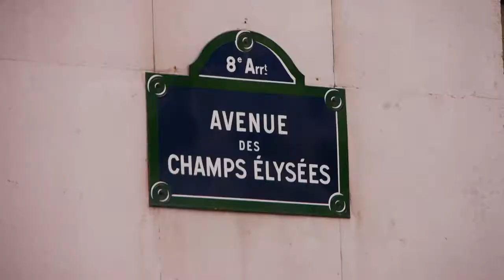Renaissance Hotels Commercial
Renaissance Hotels commercial directed by Pedro Simao. Music by Romain Battaglia.